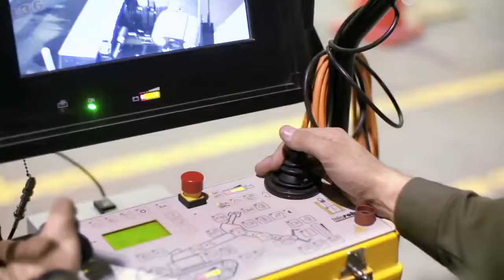E120 JE m'oriente en live! Avocate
JE m'oriente en live! Me Katharine Hsu - Avocate au Ministère de la Justice du Canada